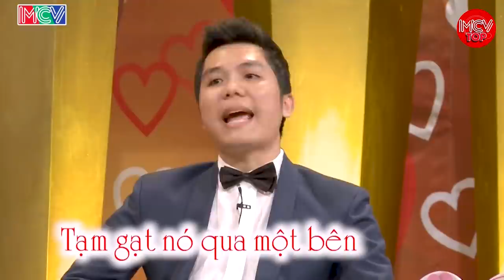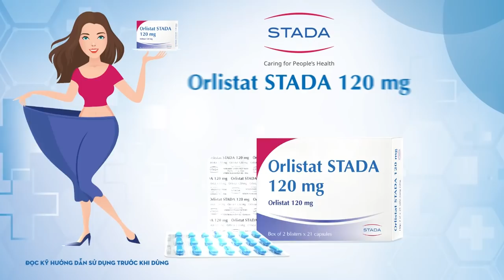Cô Vợ Nghi Ngờ Mình Bị BỎ BÙA Mới Yêu Ông Này, Đêm Tân Hôn Đặc Biệt Hay Nhất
shortlink=MCVTYoutube&pid=MCV_YOUTUBE&c=MCV_YOUTUBE